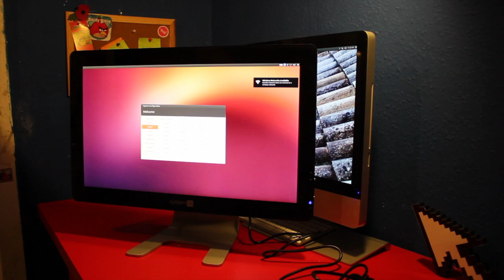System76 Sable Complete PC Unboxing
Unboxing the System76 Sable Complete - the first all-in-one Ubuntu PC.